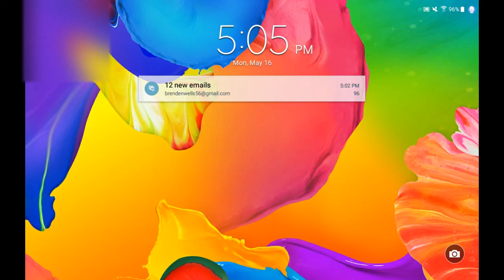FNAF 1: Night 5 (Part 1) | Gotta Be Smart!